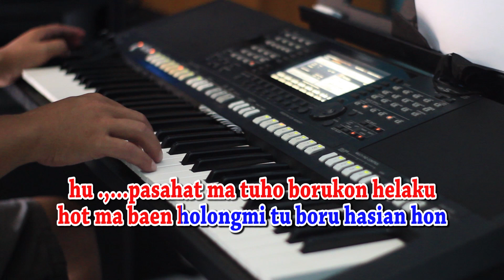INGOT JANJI MUNA [KARAOKE] NAGABE TRIO